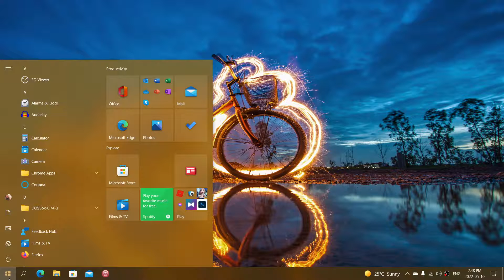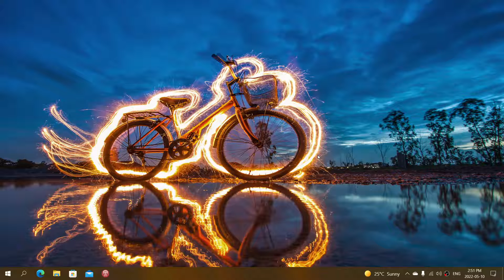What if I force shut down or have BSOD what happens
in a update to the shutdown and restart differences, what happens if you press the power button to force a shut down or have a Blue screen of death